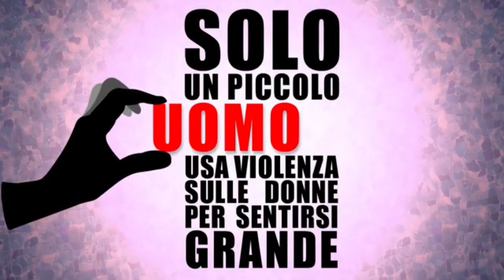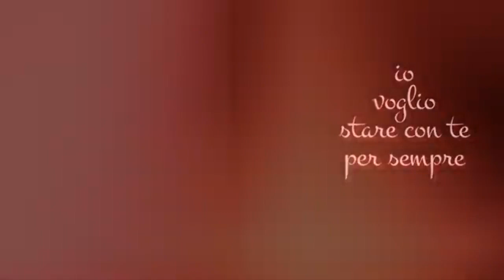Il Salotto della Diva - Intervista a...Paolo Mengoli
Caterina Ferri intervista Paolo Mengoli, cantante e opinionista italiano che ci presenta il brano "Io voglio stare con te".
All'interno della puntata collegamento da Sanremo con gli opinionisti della Music Universe.

Il Salotto della Diva è una trasmissione web che intervista solo personaggi famosi.
Le puntate vanno in onda ogni lunedì alle ore 19 sul canale youtube e sulla nostra pagina facebook.

Vuoi avere in anteprima le notizie sui prossimi VIP intervistati?

***LE INTERVISTE PIU VISTE IN ASSOLUTO***

Non immagini l'emozione di quando per la prima volta ho intervistato Mariella Nava.

***CHI SONO***
Caterina Ferri. Sono una cantante e attrice Versiliese con alle spalle esperienze nei teatri e nelle tv nazionali (Rai2, Tv2000, Canale Italia).
Sono Laureata in Popular Music alla West London University mi sono esibita con diversi artisti importanti tra cui Orietta Berti, e il Cast di Paolo Limiti Show.
Il suo primo inedito è stato scritto da Paolo Limiti e Giovanna Nocetti.

3 curiosità su di me:
🦥Amo i bradipi
🐱Amo i gatti
👅Amo la matematica

Sei curioso di ascoltare la mia musica?

🎤Acquista le mie canzoni:

***CHI VUOI CHE INTERVISTI?***
Desideri che il nostro canale trasmetta l'intervista del tuo personaggio famoso preferito?

⚠️ Il video è protetto da copyright ma puoi comunque condividerlo citando l'autore.